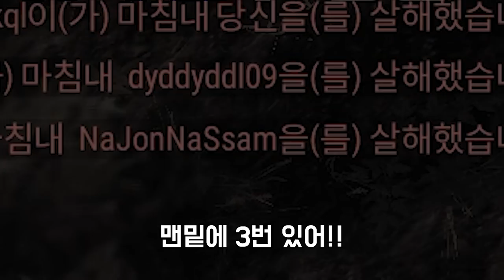이 영상은 질퍽질퍽합니다